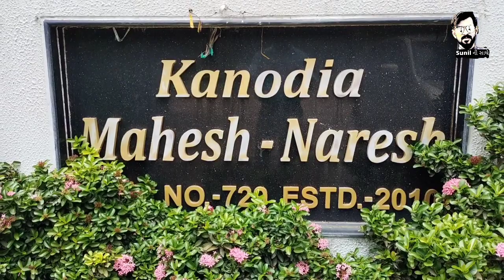naresh kanodiya house | તમે જોયું છે ગુજરાતી સુપર સ્ટાર નરેશ કનોડિયાનું ઘર? | sunil ni sathe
naresh kanodiya and mahesh kanodiya house | આવું છે નરેશ અને મહેશ કનોડિયાનું ઘર | sunil ni sathe